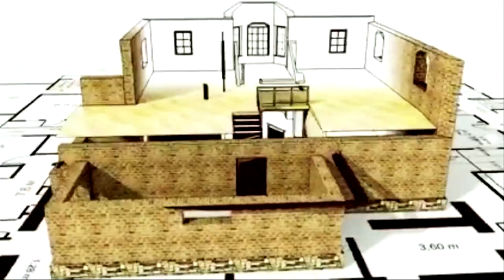गाय और बछड़ा रखना से होगा पैसा और प्रॉपर्टी चार गुना | Vastu Tips For Cow & Calf | Dr Puneet Chawla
What are the Vastu Benefits of Kamdhenu Cow ?

Kamdhenu is the sacred wish-cow grants all wishes and desires. In Hindu mythology, Kamdhenu is a Divine Cow. This divine cow, lives in Heaven, emerged from the Ocean of Milk at the time of Samudra Manthan. Every part of Kamdhenu's body has a religious significance. Its four legs symbolize the four Vedas, and its teats the four Purusharthas. Its Horns symbolize the Gods, its face symbolize the Sun and the Moon, its shoulders Agni and its legs the Himalayas. In Santana Dharma the Hindus believe that the Go mata the Holy cow is very auspicious.

Join Our Whatsup Group For New New Daily Vastu Upadtes